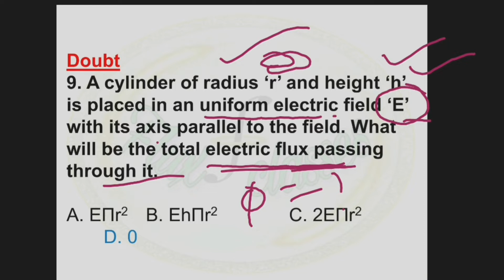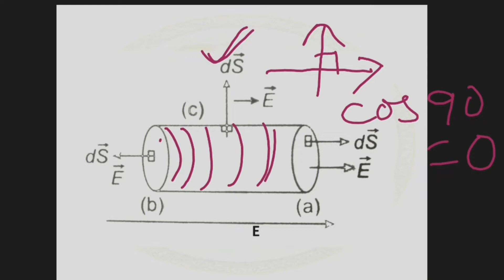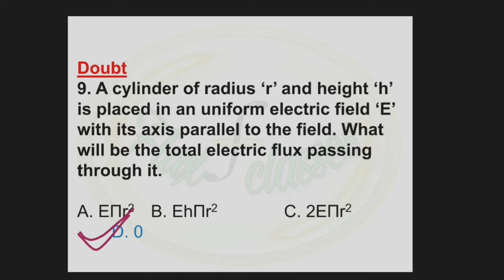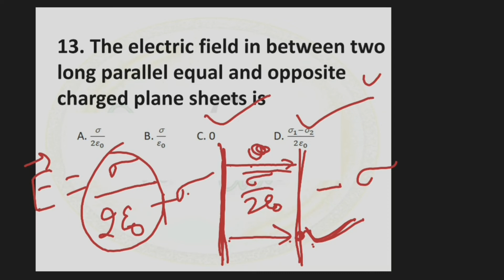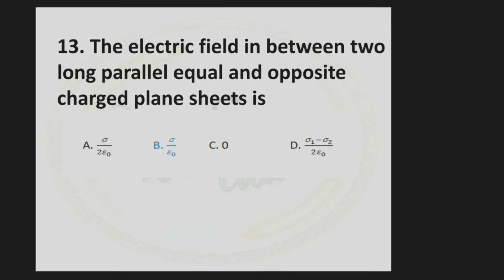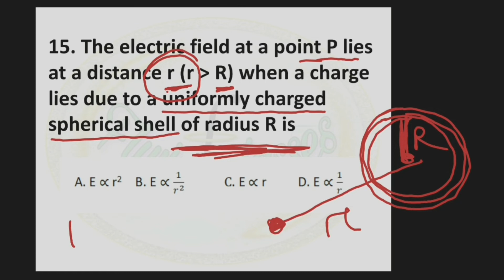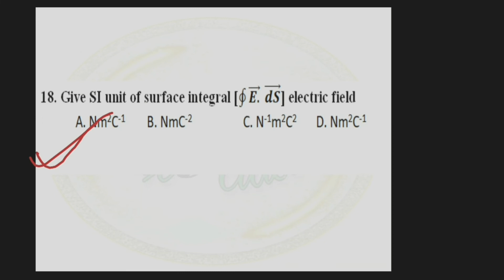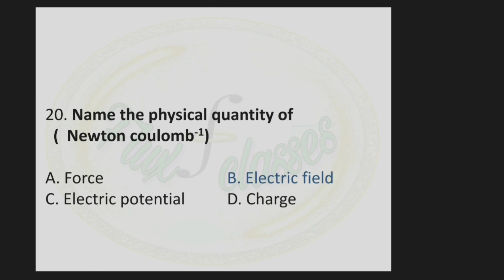Physics VACCINE dose #2 // Short questions // ELECTROSTATICS CHSE 12th by Anil Sir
Presenting you most awaited vaccine series of physics short questions.
Then invest daily 10 minutes by watching this short questions which are really very very important for CHSE EXAM.
Hope you guys enjoy this class. If it is really helpful to you then share the knowledge by sharing the video with you best friend.

For any doubt join telegram group.

For notes and discussion join in our new telegram group -

Please watch all the lectures serially. Hope you enjoy our classes . If any suggestion or complain please comment or write us.

12th Class (+2 2nd yr) book direct purchase from amazon
 S. L ARORA

H C VERMA Concepts of Physics part 2

11th Class (+2 1st yr) book direct purchase from amazon
S. L ARORA

H C VERMA Concepts of Physics part 1

NCERT physics for 11th